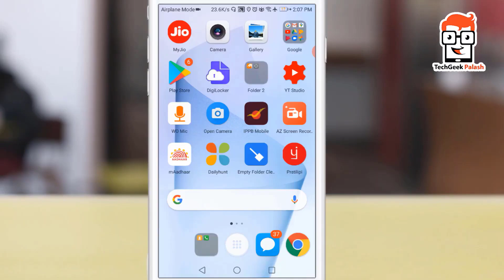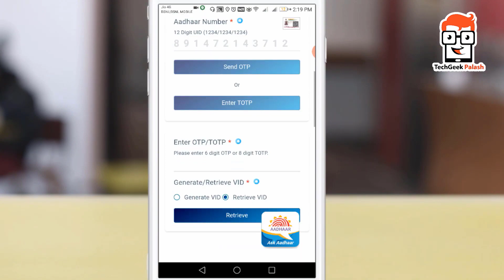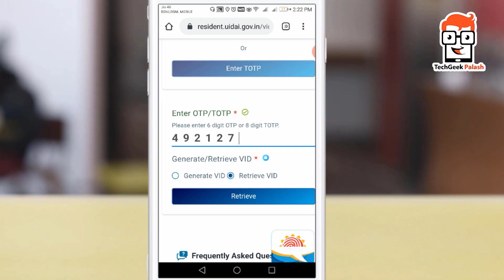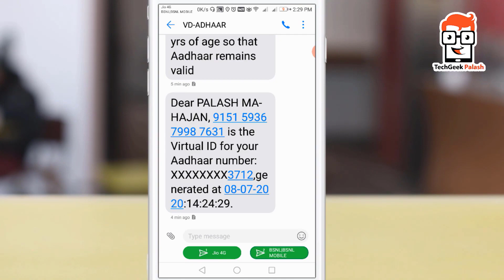আপনার আঁধার ভার্চুয়াল আইডি নম্বরটি কত ? | how to make aadhar virtual id | Generate Aadhar VID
আপনার আঁধার ভার্চুয়াল আইডি নম্বরটি কত ?  |  how to make aadhar virtual id | Generate Aadhar Virtual ID or VID Online

topics covered in this video :
আপনার আঁধার ভার্চুয়াল আইডি নম্বরটি কত ?
how to make aadhar virtual id
Generate Aadhar Virtual ID or VID Online
aadhar card
virtual id
aadhar virtual id
virtual id aadhar card download
virtual id aadhar card
virtual aadhar id download
virtual id generate aadhar card
virtual id aadhar bengali
aadhaar virtual id generate
uidai virtual id
aadhaar virtual id uidai
aadhar 16 digit virtual id
uidai virtual id generator
aadhaar virtual id download
techgeek palash